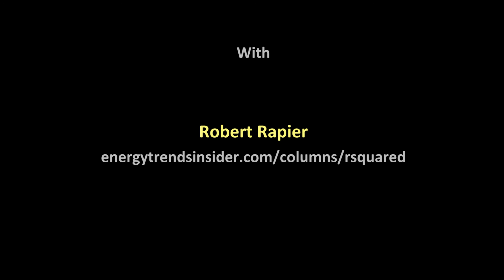Peak oil update - with Robert Rapier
Robert Rapier interview on peak oil, hydrofracking, oil markets, future of energy.

More about the participants:
- Robert Rapier

Produced by:
- Idea Tank